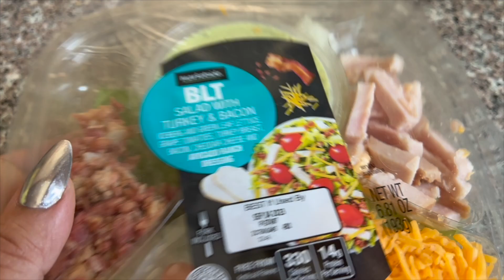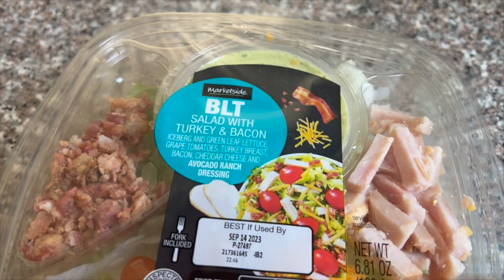DIETA KETO | PIERDE PESO FACIL Y RAPIDO | KETO DIET | DIETA CETOGENICA | COMIDAS KETO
❤️ MI OTRO CANAL :   @Mi Mundo Creativo                        ❤️

ESTAS SON UNAS DE LAS COSAS QUE USO PARA LA DIETA:

Air fryer
Tiritas para medir las cetonas
Recipiente del cheesecake
maquina de waffle
miel sin azúcar
swerve (endulzante)
espatula de silicona
olla eléctrica
Para hacer zoodles
Estufa eléctrica
Barras de chocolate keto
multi vitamina
vitamin D3
Harina de Almendra
Bascula de comida
Monk fruit
Aceite de coco
Aceite de Olivo
Lata de atún
miel de vanilla para el cafe sin azúcar
miel para pancakes sin azúcar
ollas que uso
tapetes de silicon
Himalayan sal
tostaditas de queso
 agarro una pequeña comisión al usar estos enlaces